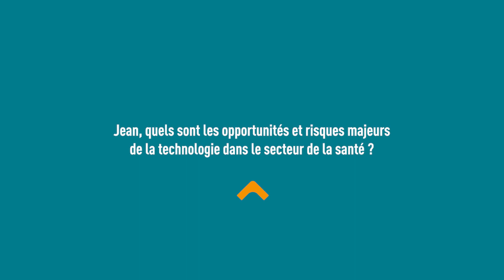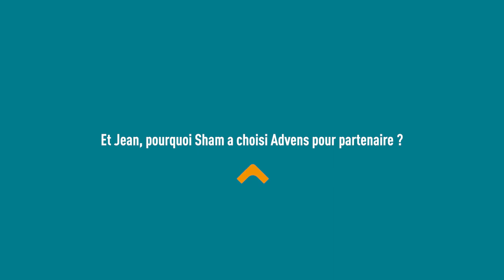Cybersécurité dans la santé, Advens et Relyens (ex-Sham) en parlent.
Quels sont les enjeux de la cybersécurité pour les acteurs de la santé et quelles solutions doivent-ils mettre en place pour faire face à ces risques cyber ?
David Buhan, Directeur Général d’Advens, partenaire de Relyens (ex-Sham), et Jean Touati, Directeur des Systèmes d'Information du groupe Relyens vous donnent des réponses dans cette vidéo.